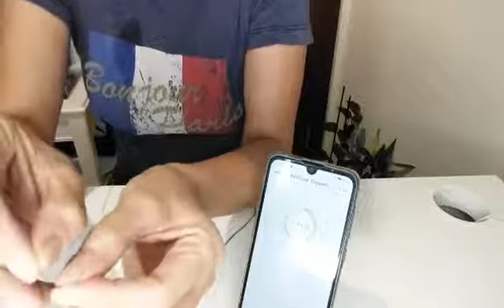Trailer/Tusok Karayum Challenge